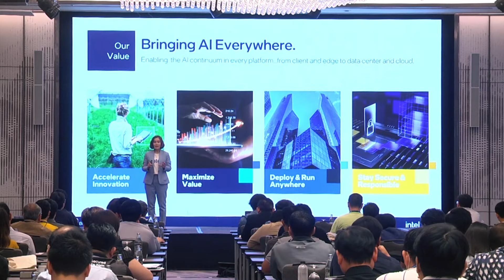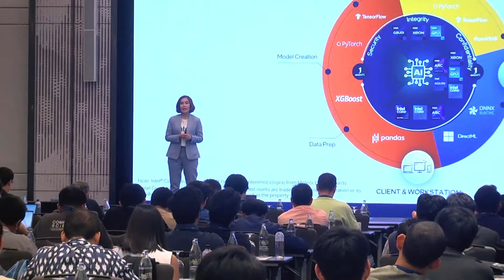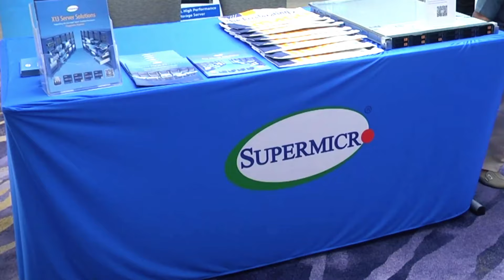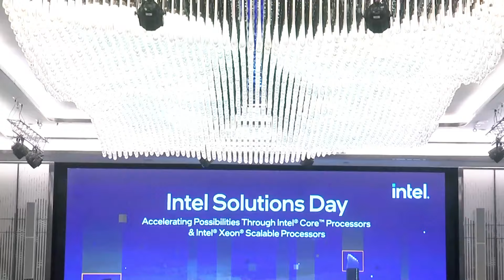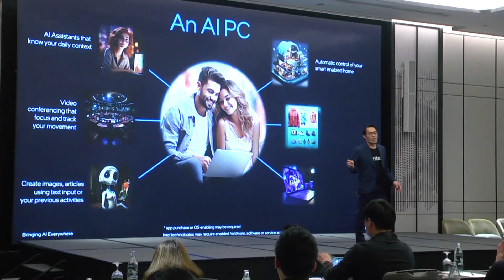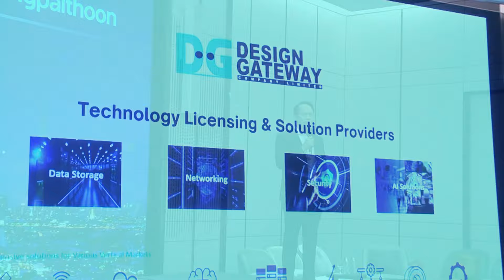Highlight จากงาน Intel Solutions Day ณ วันที่ 9 พ.ย.2566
งานสัมมนา “Intel Solutions Day” ที่ Intel ได้จัดขึ้นในวันที่ 9 พ.ย.2566 ที่ผ่านมา ณ โรงแรม คาร์ลตัน กรุงเทพ สุขุมวิท

ทาง Intel ได้ยกทัพโซลูชัน หน่วยประมวลผล และนวัตกรรมหลากหลายรูปแบบมานำเสนอเพื่อตอบโจทย์การประมวลผล AI ได้ในทุกที่ตั้งแต่ Edge-to-Cloud ไม่ว่าจะเป็น 4th Gen Intel Xeon Scalable Processors, Intel Gaudi 2 รวมทั้งซอฟต์แวร์ต่าง ๆ ที่พร้อมสนับสนุนให้องค์กรสามารถพัฒนาและประยุกต์ใช้ AI ได้อย่างมีประสิทธิภาพสูงในทุกจุด